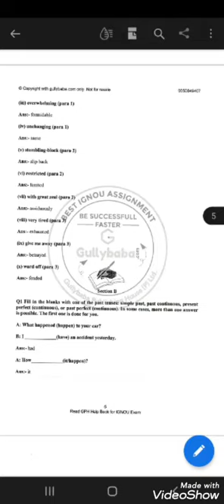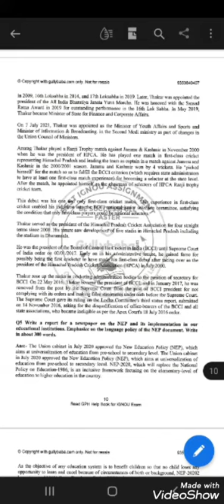BEGLA 135 english at daily life ignou solved assignment 2021 2022